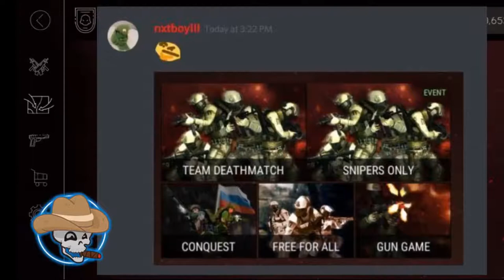Bullet force: my first time in the black list